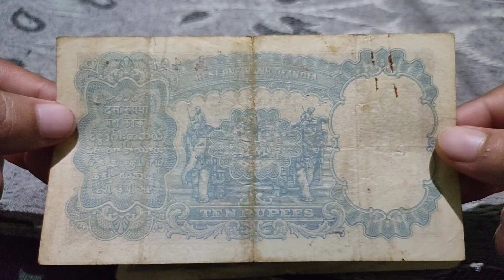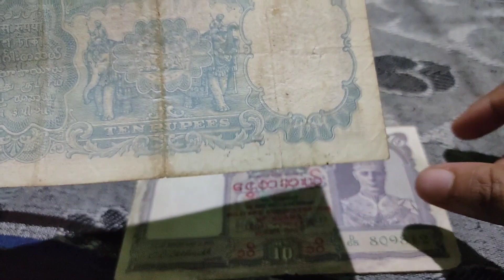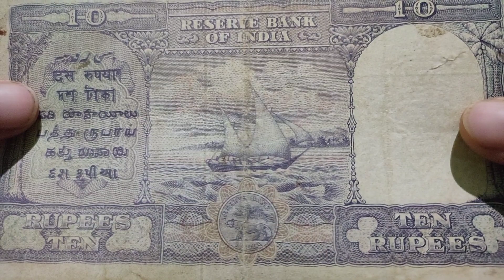Rare British India Banknotes || J B Taylor || C D Deshmukh || British Burma Banknote || 10 Rupees